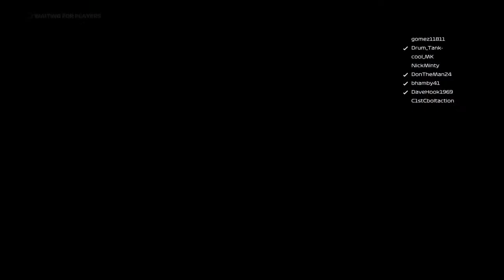ERL returns !!!!! Bahrain with the Hookster and naked dancing girls riding ponies!!!!!!